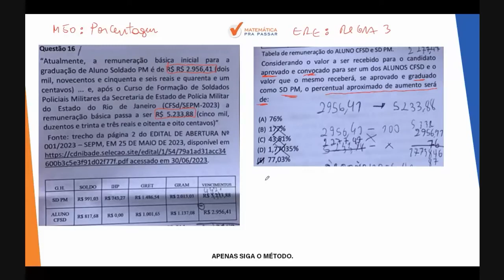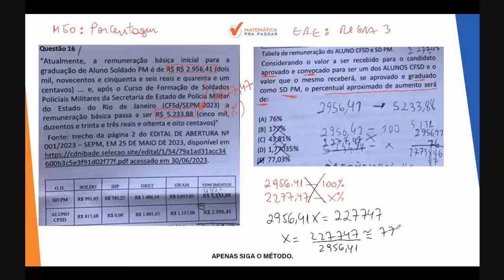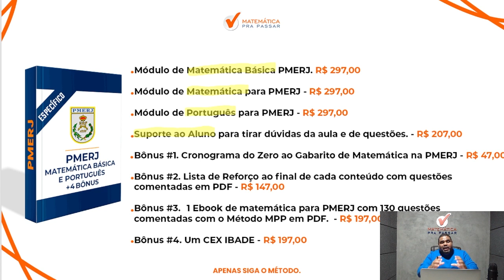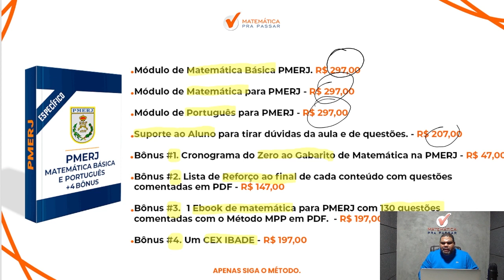Matemática para PMERJ | Porcentagem como você nunca viu